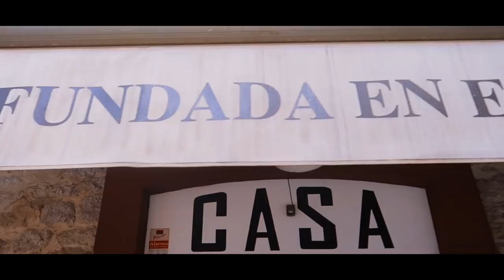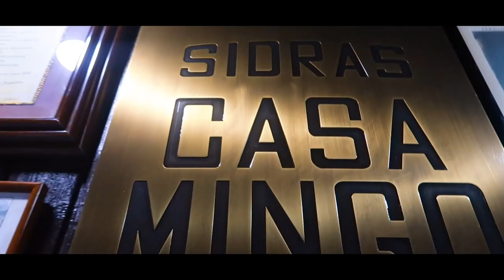vlogs diarios 🔹RUTINA DE EJERCICIOS DE HECTOR 🔹 DOMINGO FAMILIAR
Vlogs diarios donde vereis hoy la rutina de ejercicios de Hector y una comida de somingo familiar.

Si quereis mandarnos una carta podeis enviarnosla a:
Nuria Calvo
Apartado de correos 83
28522 Rivas Vaciamadrid (Madrid) ESPAÑA